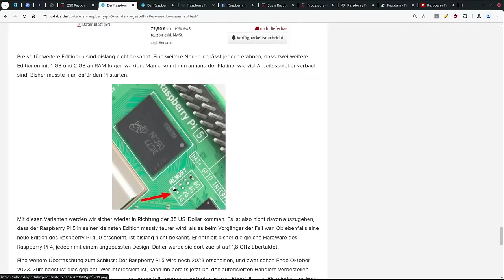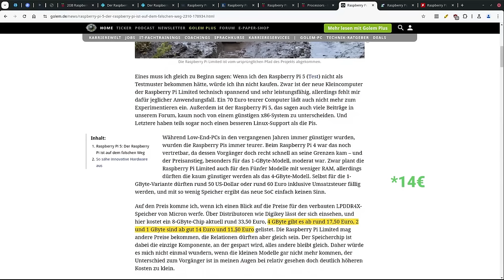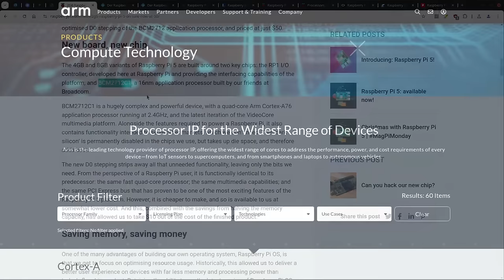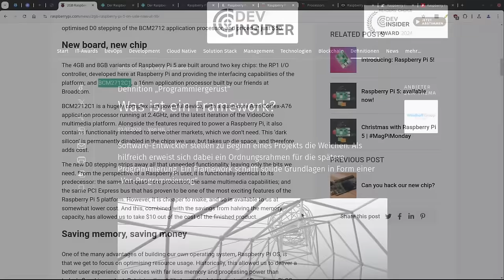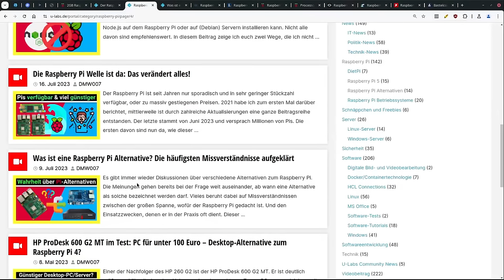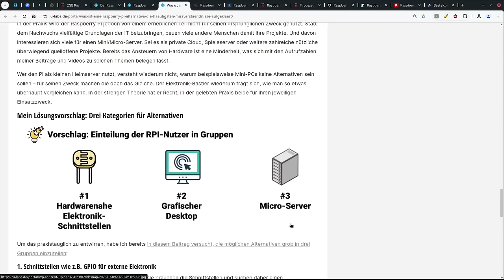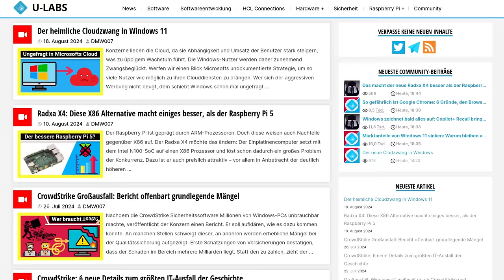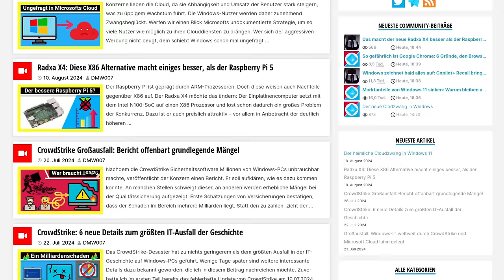Der günstigste Raspberry Pi 5 mit optimiertem SoC ist da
Ein neues Raspberry Pi 5 Modell ist erschienen! Durch zwei Änderungen ist es zum günstigen RPI5 geworden. Was sich am beliebten Einplatinencomputer geändert hat, wie viel er kostet und ob sich der Kauf lohnt, erfährst du in diesem Beitrag